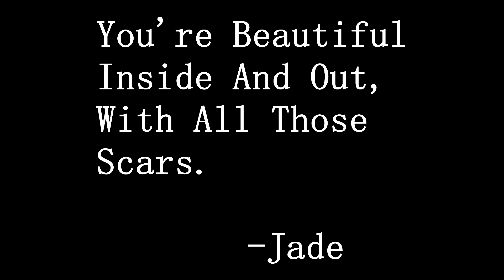Before The Shoot: Jade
This is a little behind the scenes footage of Jade before a photo shoot. Jade wanted to share a few things and hopefully inspire some of you. Jade feels it is important for girls to truly feel beautiful inside and out despite the tragedies that they go through.

Don't forget to leave questions or statements down in the comment section bellow. See you in my next video!!

Face book: Cara Holland